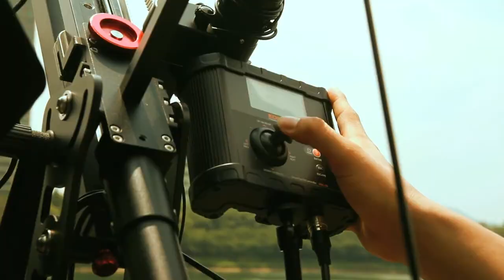KONOVA SLIDER JIB & SMART HEAD Version 2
코노바 슬라이더집 메이킹 영상 2번째~!
슬라이더와 지미집을 동시에 사용할수있는 멀티영상장비 '코노바 슬라이더 집'
다양한 영상촬영부터 타임렙스까지 한번에~
필리아(소울스토리)와 함께하는 두번째 메이킹 필름!
The second review by using of KONOVA Slider Jib
Multifunctional KONOVA Slider Jib combines with Slider, Slider and Jimmy Jib can be used at the same time.
You can experience different kinds of shootings, even the Timelapse shooting at one time.
Please appreciate the second review with Phillia!